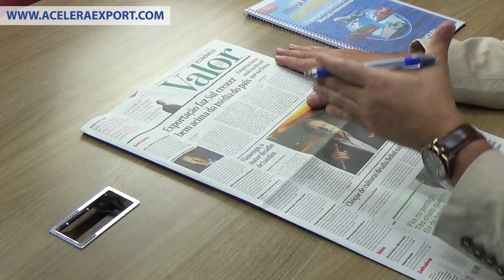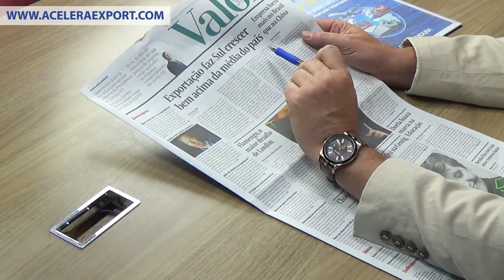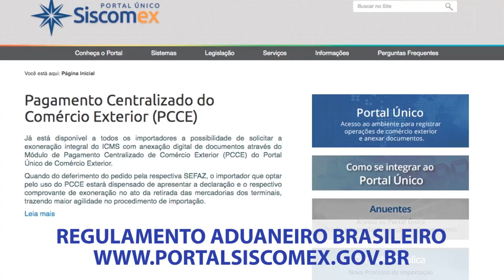Aula #01 | COMO ENTRAR NO MERCADO DE TRABALHO DO COMÉRCIO EXTERIOR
Neste vídeo o Trader Carlos Moura irá te dar dicas de como conseguir oportunidades no mercado de trabalho do Comércio Internacional!